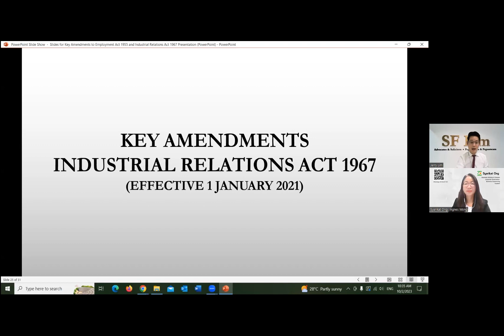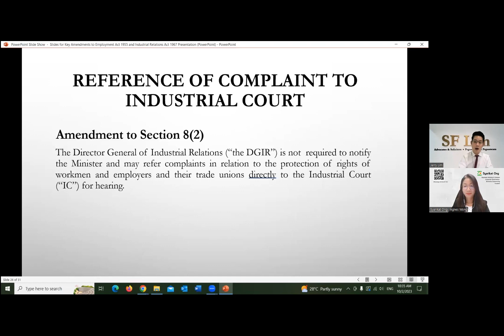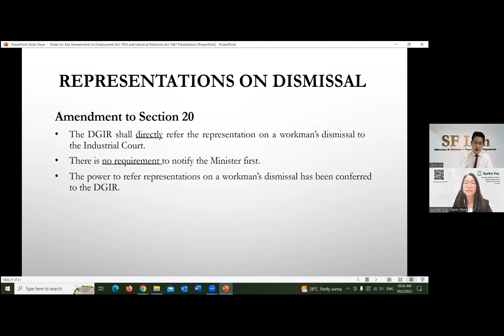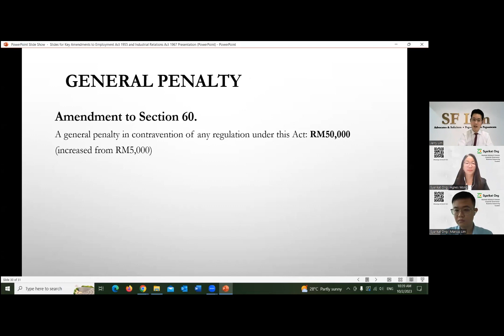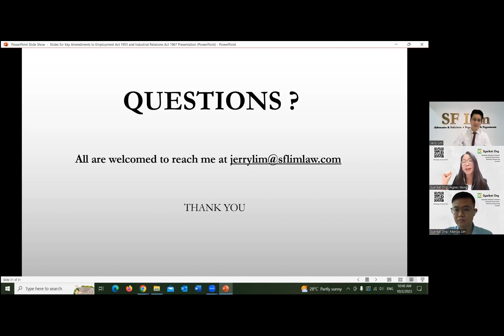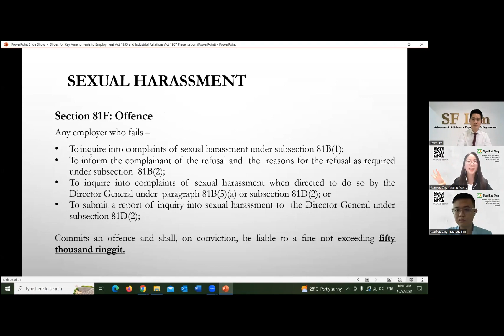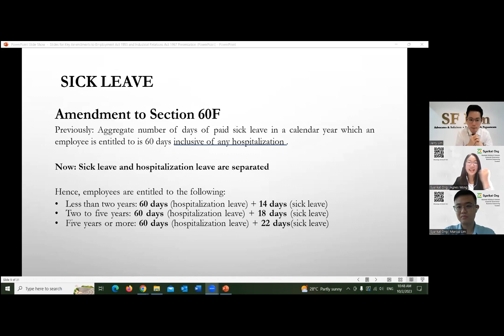Coffee on Zoom | Amendments to the Employment Act 1955 | Part 3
We are Syarikat Ong, we do what we believe.